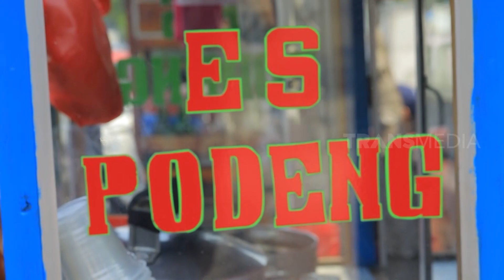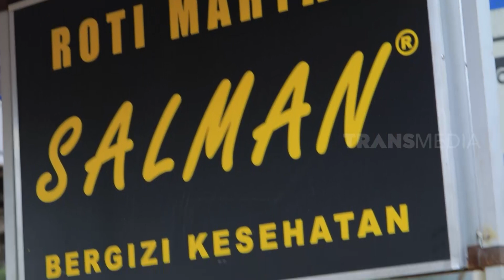Alvin Adam Kulineran di RS Pelni Petamburan | MAKAN RECEH (16/10/22)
MAKAN RECEH
Minggu, 16 Oktober 2022
MAKAN RECEH
TAYANG SETIAP HARI: